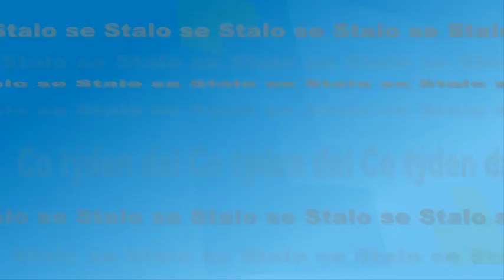Stalo se - únor 2017